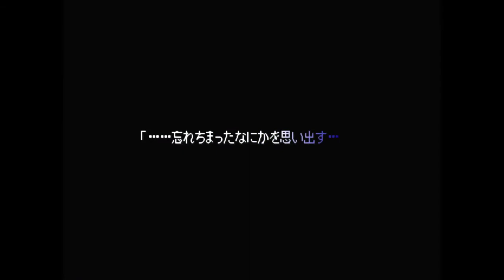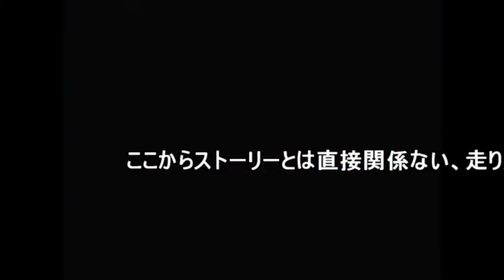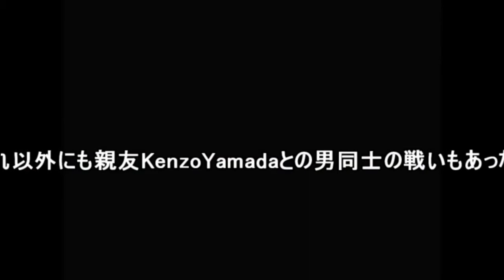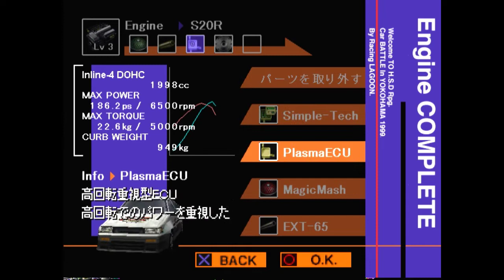【現役レーシングドライバー】レーシングラグーン実況 4【遊ぶ！】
【クルマノジカン】

今回はレーシングドライバー廣川和希が伝説の名作、レーシングラグーンをプレイしていきます！！

今後もレーシングドライバーならではの話や、車にまつわるエトセトラをお話していきたいと思いますので、よろしくれば高評価&チャンネル登録お願いいたします♪